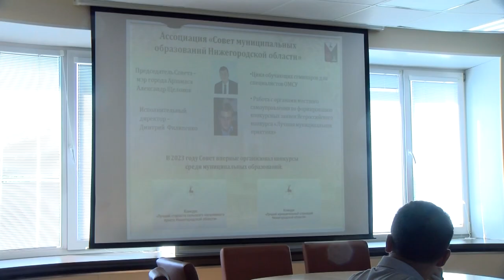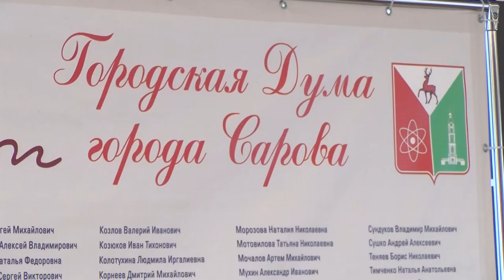Отчёт о деятельности городской думы за 2023 год представил депутатам её председатель Антон Ульянов